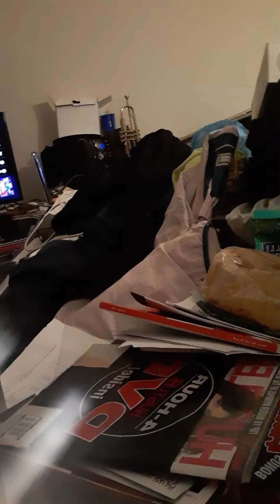To the ER the mall Publix and home